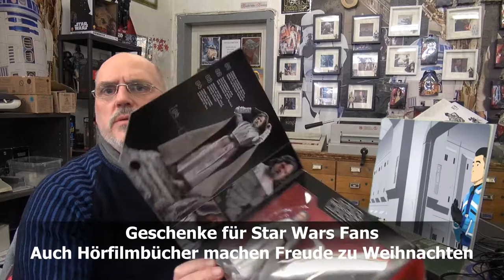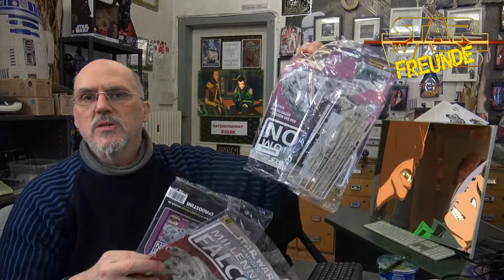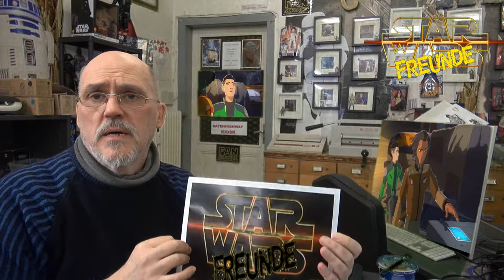Projekt Krieg der Sterne...1 Generation.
Projekt Krieg der Sterne,erste Generation, ist die Idee für eine ( Spaß am Star Wars Universum ) Sendung 2019 dem Star Wars Jahr und wenn wir erst den Teaser im April bekommen,wissen wir auch schon den Arbeitstitel des Films...